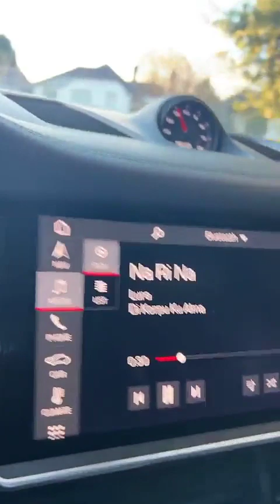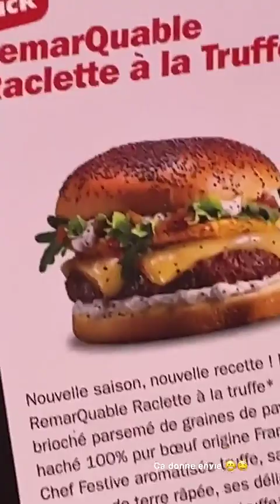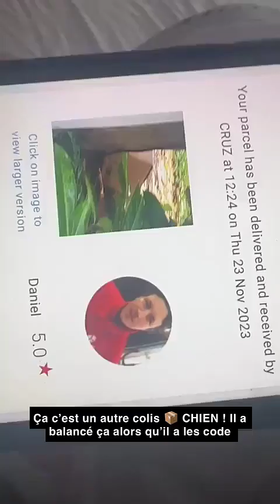MELANIE DA CRUZ - 24 Novembre 2023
Les amis on se retrouve pour mon vlog du 24 Novembre 2023 sur notre chaine - Pour retrouver tous mes vlogs direction ma playlist